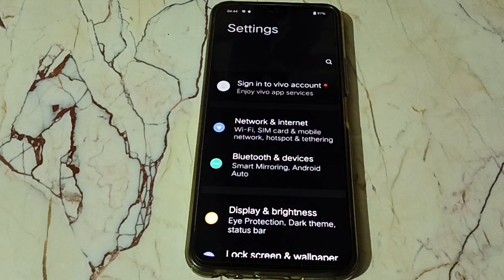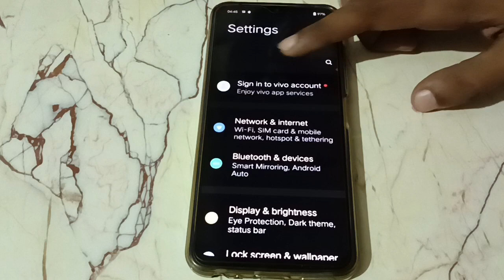Vivo t1x 4g always alert volume on off kaise kare, How to on off always alart volume in Vivo t1x 4g